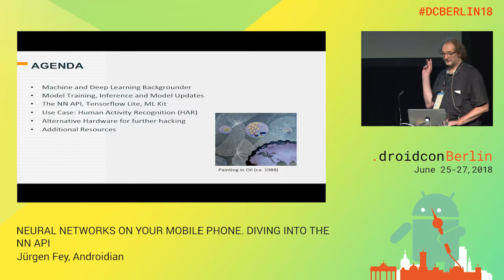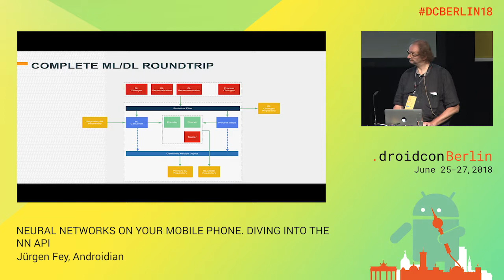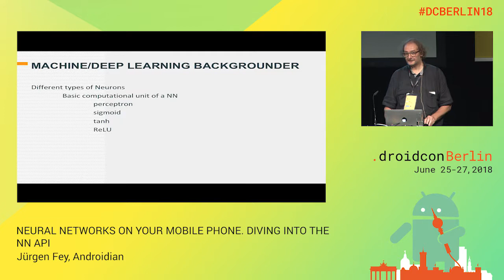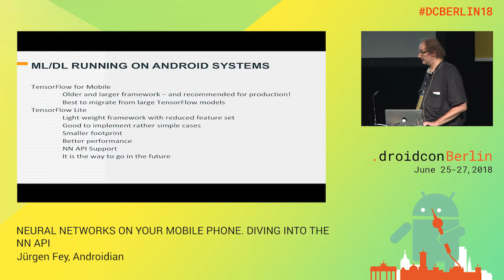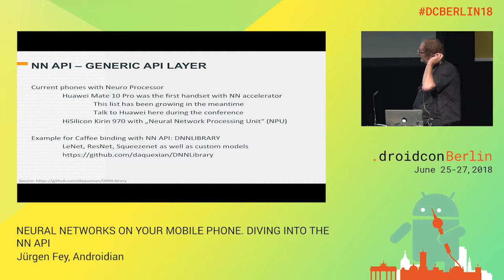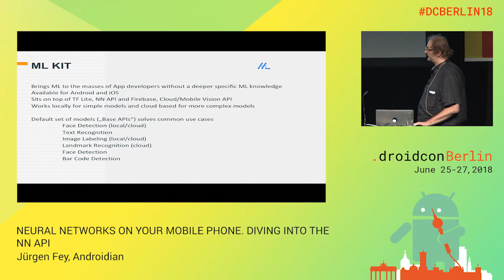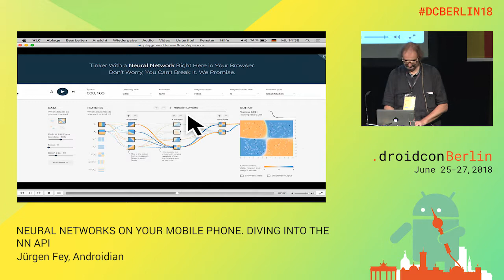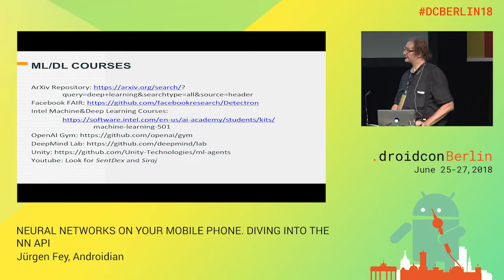DCBerlin18 406 Fey NEURAL NETWORKS ON YOUR MOBILE PHONE DIVING INTO THE NN API DAY2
Jürgen Fey, CTO, Androidian

NEURAL NETWORKS ON YOUR MOBILE PHONE. DIVING INTO THE NN API
Intermediate / APIs / Talk

Machine learning, deep learning are THE hot topics these days. Most machine learning tasks are handled on fast&expensive dedicated hardware. Complex structures based on larger models with lots of training data are in dare need of the any GPU cycles and local memory available. Yet, is already practical to run (infer) already trained NN models on your mobile today. The Neural Network API (NN API) - introduced for Android 8.1 - is available on some handsets already and a major step towards a new breed of applications and use cases. This talk provides an overview into the current state of machine learning/deep learning and crosses the bridge to some typical uses cases, which can be run on the mobile handset. Dedicated NN hardware will shift the scenario even further. Highly specialized and dedicated NN hardware will allow for more and more complex local models running on the handset - without the need to call back home to let the model run in the cloud.